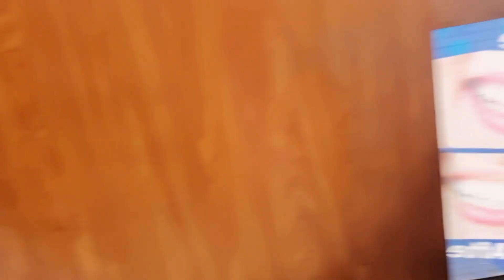ya dant tut gaya ya Danto Ki Safai karwi🤔🤔